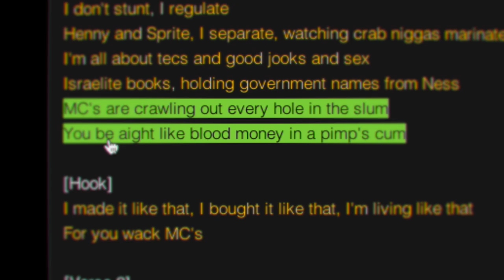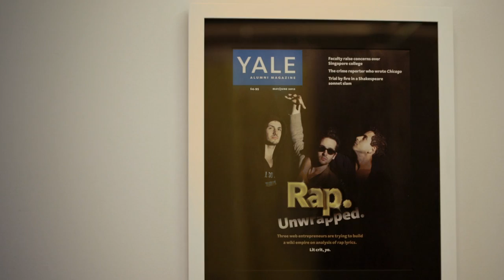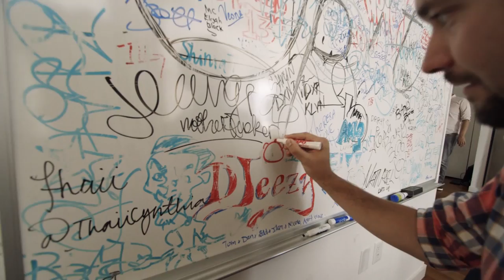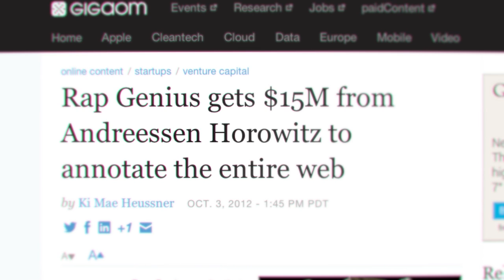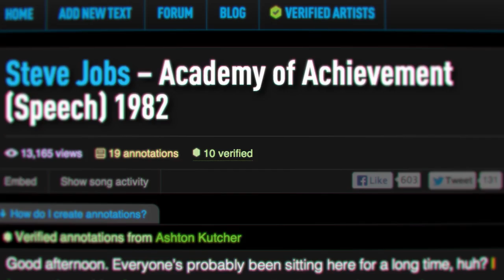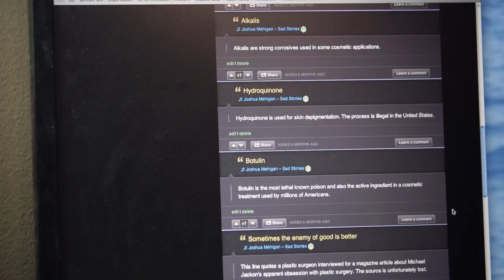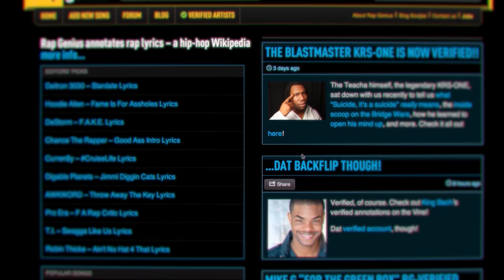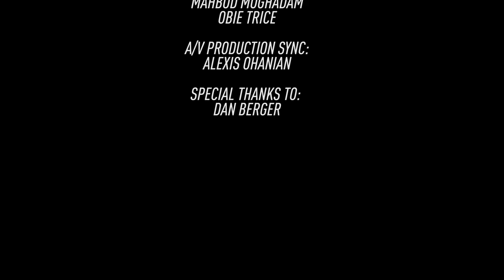Rap Genius and the business of social lyricism - Small Empires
Rap Genius (née Rap Exegesis) began as a quest to understand Cam'ron lyrics. It has since blossomed from a destination for understanding and critiquing rap lyrics to an annotation-fueled machine with a quest to "explain everything" — including current events, terms of service agreements, and poetry.

Small Empires is our new weekly show that visits rising New York City startups and provides never-before-seen access to the men and women building our future. Join Alexis Ohanian as he takes a look behind the curtain at the company's Brooklyn-based headquarters and later visits poet Joshua Mehigan about his experience as a "verified" user.

More from The Verge